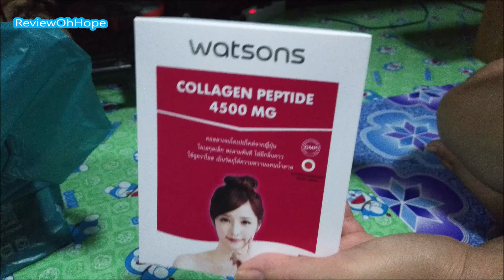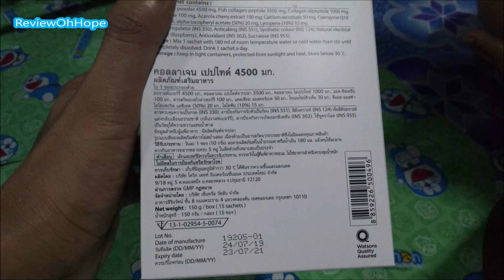[รีวิว] WATSON คอลลาเจน เปปไทด์ 4500 COLLAGEN PEPTIDE